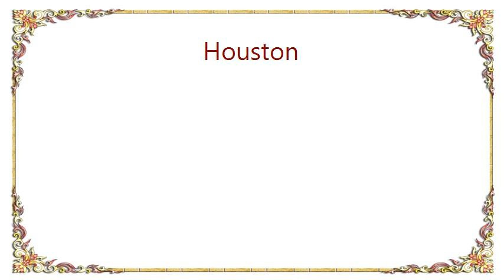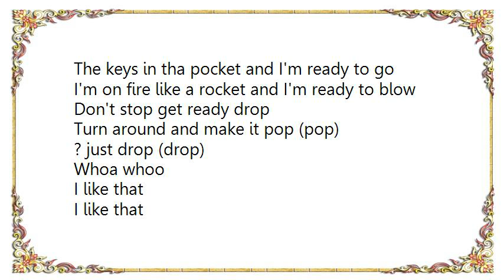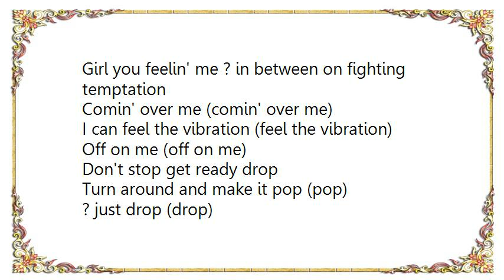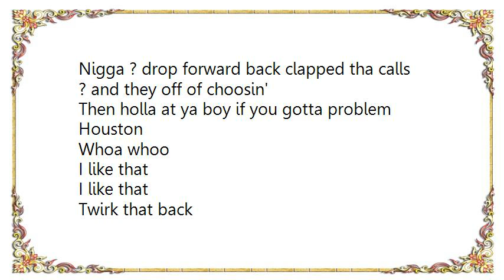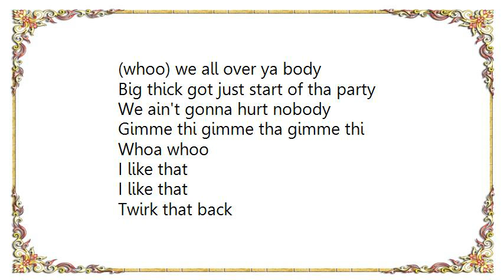Houston - I Like That Bonus Track for Japan Only Lyrics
[Lyrics Houston - I Like That Bonus Track for Japan Only]
Whoa whoo
Girl twirk that back
Whoo
Girl freak that back
Whoa whoo
Lets put tha money back
Whoo

Storm bustin' threw
I see me I see you
Your body's callin'
I'm a put this in tha back
Ill show you
Put ya hands up
Shake it fast on me
I'm lookin' for what you need
The keys in tha pocket and I'm ready to go
I'm on fire like a rocket and I'm ready to blow
Don't stop get ready drop
Turn around and make it pop (pop)
? just drop (drop)

Some of tha soldiers widin' out
Got me back against tha wall
Girl I like that (i like that)
Girl you feelin' me ? in between on fighting temptation
Comin' over me (comin' over me)
I can feel the vibration (feel the vibration)
Off on me (off on me)
? just drop (drop)

Drop, and let me see ya bring it back up top
She's hot like a boiling pot
On tha stove like wove here we go (here we go)
I got me a piece of ya block tonight
And I'm leaving wit somethin' hot tonight
She isn't got tonight
Stop, you thought I lost ya
? it'll cost ya
What I say ya get toss ya
24's on tha whip I stay floss ya
She want to hang wit tha stars so I showed her my bracelet
? replace it

Yeah jackpot ? broads
Nigga ? drop forward back clapped tha calls
? and they off of choosin'
Then holla at ya boy if you gotta problem Houston

Whoa whoo
Twirk that back
Whoo

(whoo) we all over ya body
Big thick got just start of tha party
We ain't gonna hurt nobody
Gimme thi gimme tha gimme thi

Whoa whoo
Twirk that back
Whoo

Turn around from tha back and um I like that
Let me see it from tha front and uh I like that
Yeah you know how we do
Turn around
Come here
Let me see ya back